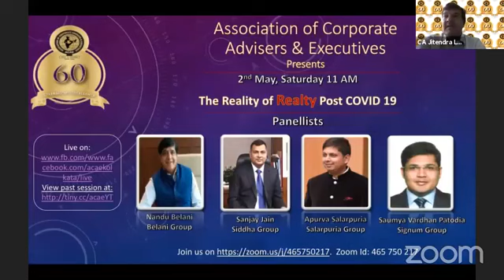ACAE @ 11 am | The Reality of Realty Post COVID 19 | N Belani | S Jain | A Salarpuria | S V Patodia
ACAE is having regular live session at 11 am, come join us.